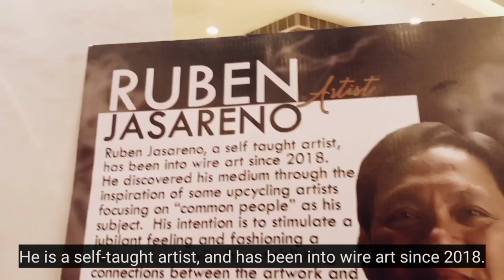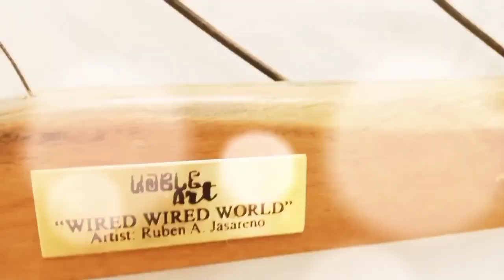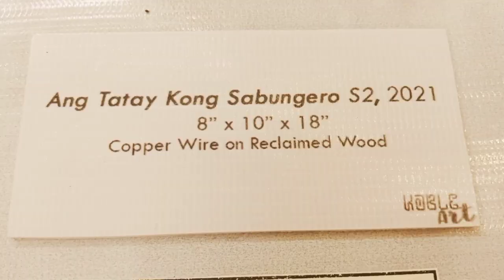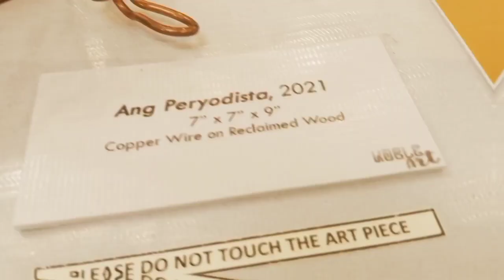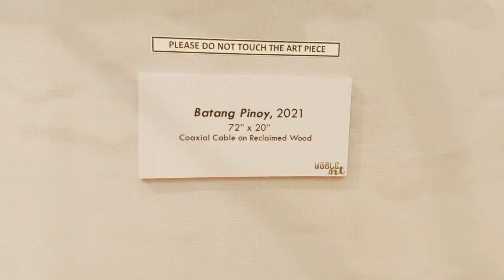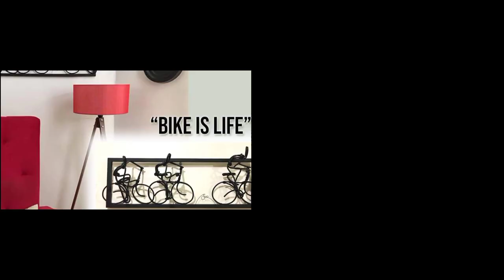Cable Art and Wire Art Sculptures: Kable Art Kawad Stories by Ruben Jasareno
Cable art and wire art sculptures of Ruben Jasareno, a self-thought artist who has been into wire art since 2018. His masterpieces tell stories of common people in the Philippines.

Special thanks to Sir Ruben Jasareno and to the makers of Kawad Stories short film: Jim Alberto (Director), Ian Prietts Erta (Cinematography), Manel Jasareno (Editing) and Sam Jasareno (Music)